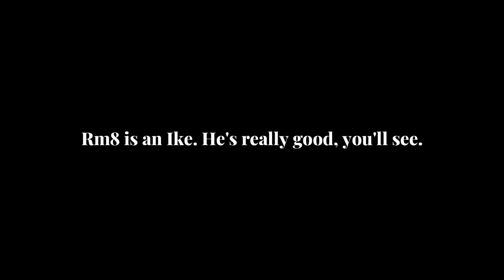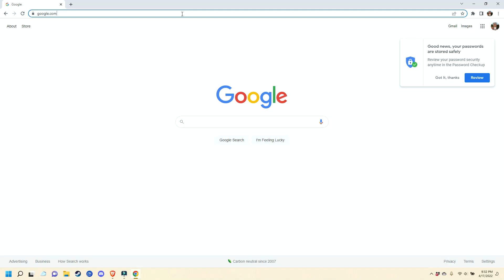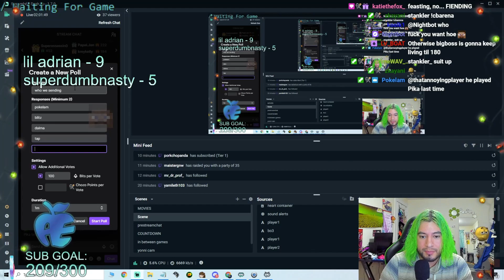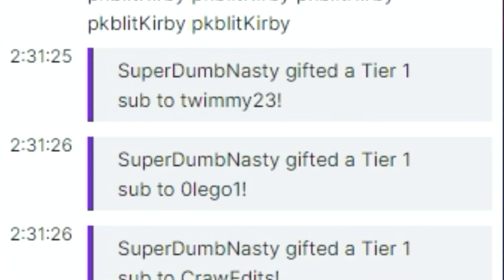10 VS 10 SSBU CREW BATTLE FT MAISTER, BIGBOSS, RM8, DEBO AND MORE!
Shoutout to liladrain for the fun crewbattle, check him out on twitch
Thank you to Phoenix for editing the video!
Song used at 3:20, 4:53: FE Three Houses OST - 24. The Apex of the World (Rain)